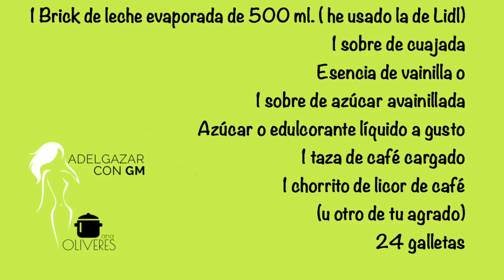Tarta rica de galletas (sin horno)